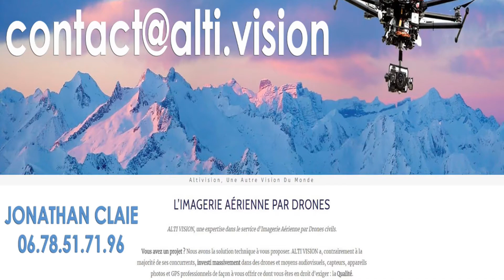Live n°13 - Comment s’entraîner seul - Améliorer sa condition physique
Les cours ont lieux à Saint Gaudens et au Pays Basque ( Biarritz-Anglet-Bayonne) 🥊  Instructeur professionnel : 🏋🏽‍♀️ David MASSET
💪  Coaching privé/Stages
👻  Snap : davidmassetkrav
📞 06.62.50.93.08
🤼 Concept de self défense issue du KRAV MAGA, PENCHAK SILAT et des différentes formes de boxes pieds poings. (MMA, BOXE THAI, KICK BOXING...)  à St Gaudens et Muret.